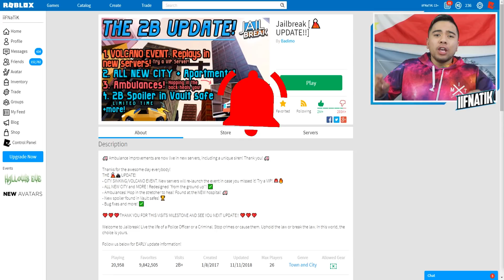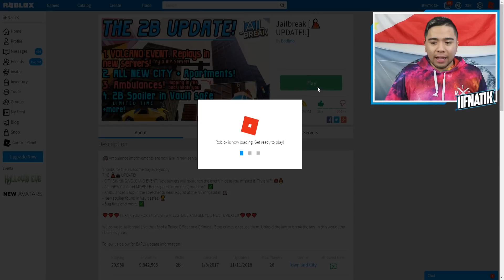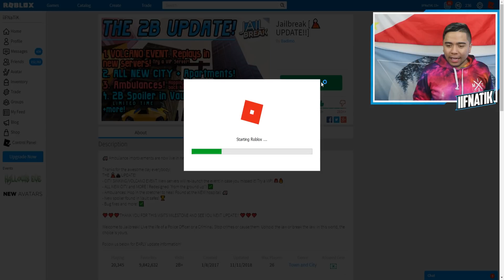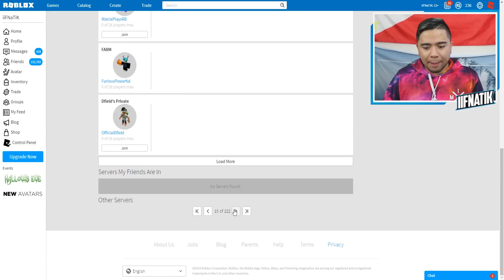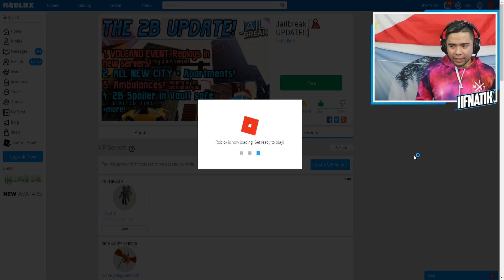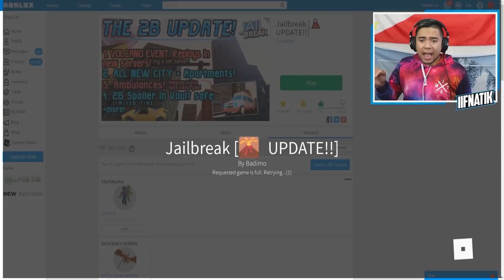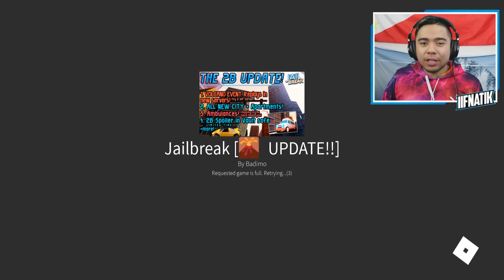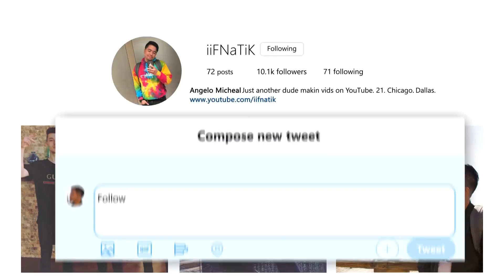I was BANNED from Jailbreak?! (Roblox)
In today's video, we CANNOT join a Roblox Jailbreak Server!

Title: I was BANNED from Jailbreak?! (Roblox)